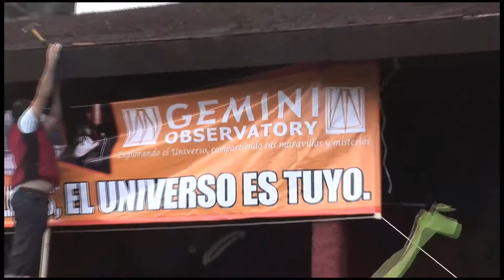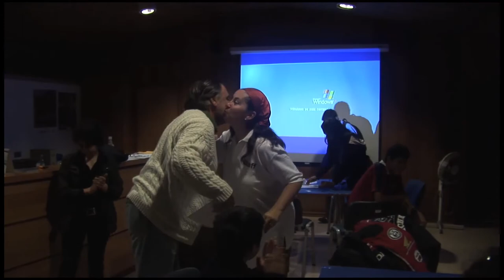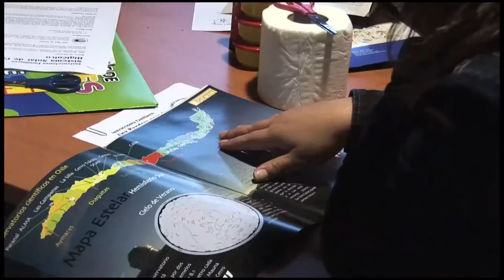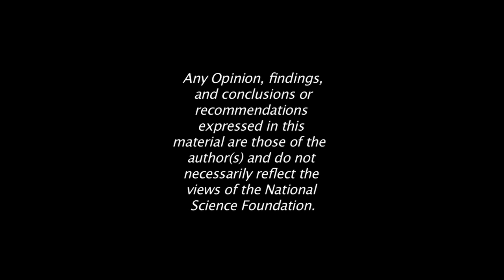Gemini goes to Rapa Nui (Easter Island)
In early August, Gemini Observatory in conjunction with the University of Concepción and the Antropológico Museo P. Sebastian Englert, devoted a whole week to outreach and education in astronomy at the most isolated placeon Earth, Easter Island. You can watch part of this incredible cultural exchange here. Una semana dedicada a la divulgación de la astronomía en el lugar más aislado del mundo fue la tarea que Gemini realizó a principios de agosto en la Isla de Pascua, en conjunto con la Universidad de Concepción y el MuseoAntropológico P. Sebastian Englert. Acá, una muestra de esa inolvidable experiencia de intercambio cultural.

Credit:
International Gemini Observatory/NSF/AURA